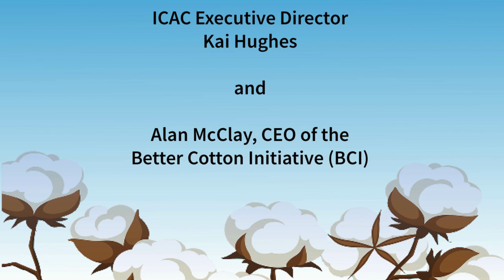Kai Hughes interviews BCI President Alan McClay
The Covid pandemic hasn’t spared any stakeholders in the cotton supply chain, with everyone from growers to retailers feeling the crippling effects of the crisis. The Better Cotton Initiative (BCI) is active throughout the supply chain — particularly on the farms and in the stores — so ICAC Executive Director asked BCI CEO Alan McClay to share his views on current developments. The topics they discussed include:

* Covid’s impact on plantings
* Challenges for BCI
* Strategies to mitigate damage
* What about sustainability?

The Cotton Connects video series is part of the ICAC's comprehensive effort to maintain communication between stakeholders throughout the supply chain, with the goal of keeping the industry prepared to get back to work ASAP once the pandemic is under control.